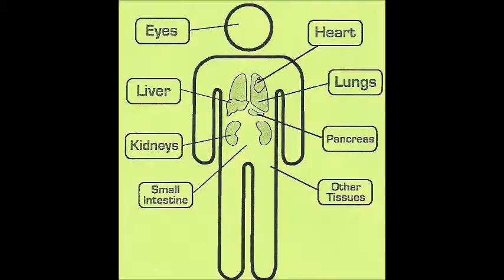I Have a Nose!